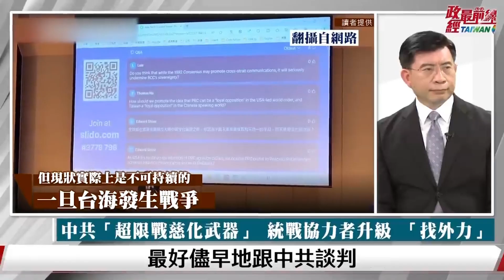[精華]宋國誠:史上最強惠臺 福建買房大利多...福建兩岸示範區 養套殺!台灣人會跳坑?@democratictaiwanchannel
議題:高官接連消失 槍口對親信 習近平還能撐多久?
中共軍中七霸連倒四個 最新 國防部長李尚福也離奇消失
不准傷害民族感情! 行為服飾都管 中共治安管理處罰法納粹化
內外交困 經濟陷死局 高官陷焦慮 習極權 不管經濟穩國安
最危險男人出狠招 超限戰慈化武器 統戰協力兩岸融合示範區

來賓:
政大國關中心資深研究員  宋國誠